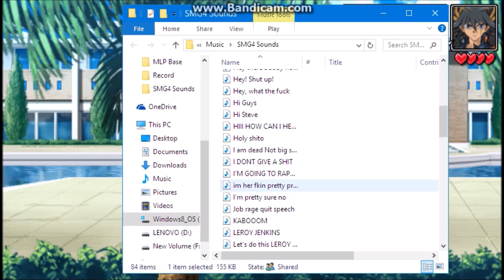Yusei Fells Another Gives